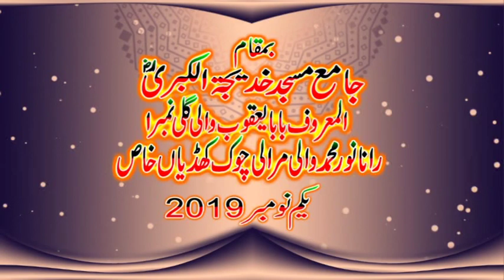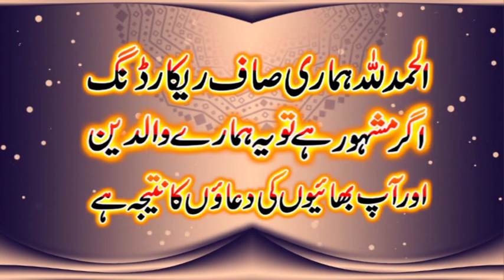مولانا صاحبزادہ ابوبکر ریاض یزدانی صاحب عنوان نام محمد یکم نومبر 2019